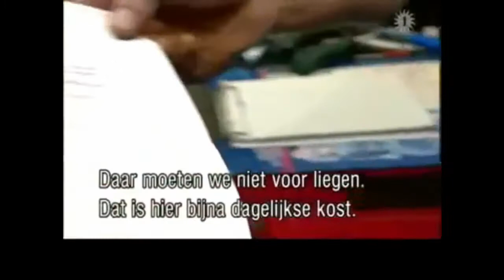Opgefokte Brommers - Koppen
Jongeren die hun fameuze snorfiets opdrijven aan de hand van heel simpele technieken zo blijkt. Sommige brommers kunnen hierdoor een snelheid van meer dan 160 km/uur halen, complete waanzin. Tijd voor de wetgeving hierrond te herzien?

►Laat zeker een comment achter!

✪Waarom subscriben?✪
►Wekelijks de beste Nederlandstalige content, zowel uit de oude doos als vers van de pers!

✪Heeft u ook een video of afbeelding die anderen zeker moeten zien?✪
►Klik op onderstaande link en vul het formulier in. We zullen je inzending evalueren en verwerken in onze volgende video!